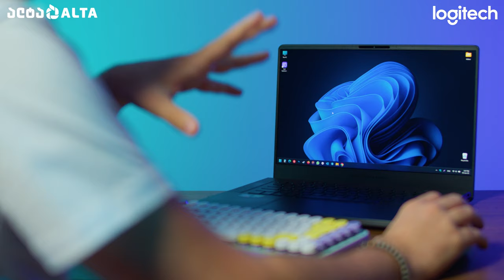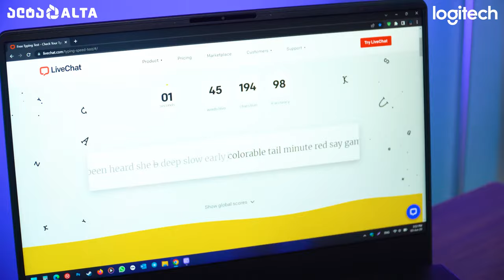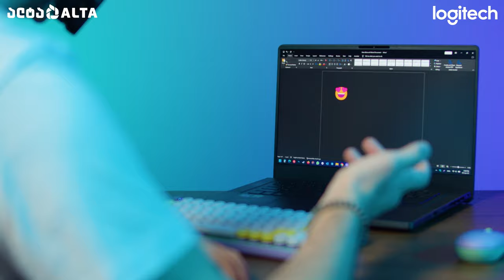Logitech POP კლავიატურა და მაუსი ემოჯი ღილაკებით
დღევანდელ ვიდეოში წარმოგიდგენთ Logitech POP Keys მექანიკურ კლავიატურასა და სრულიად უხმო POP Mouse-ს, რომლის ელემენტი 2-3 წელი ძლებს 😳 With @BarTo376